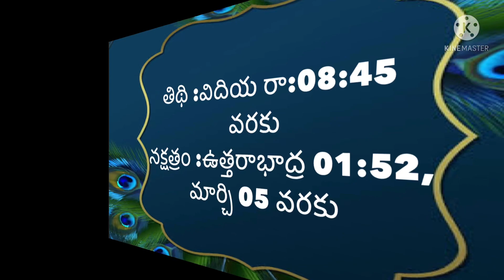Daily Panchangam in telugu | Friday 4th March 2022| today Panchangam in Telugu